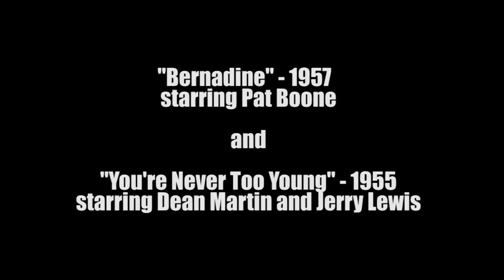Seafleas in Hollywood Films from the 50's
There have not been a ton of major motion pictures that feature small hydroplanes. As far as I know...(and I could be wrong), these are the only two. and. both films feature Mercury outboards.

Both of these films can be viewed in their entirety on Youtube.  Check them out!   Great stuff!

Click on the link below for "Bernadine"

and on this link below for "You're Never Too Young"